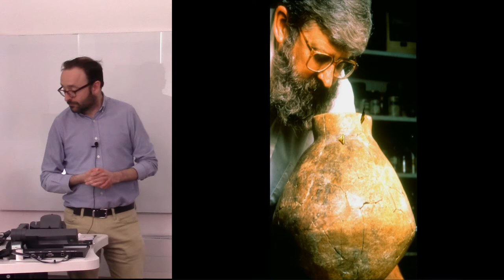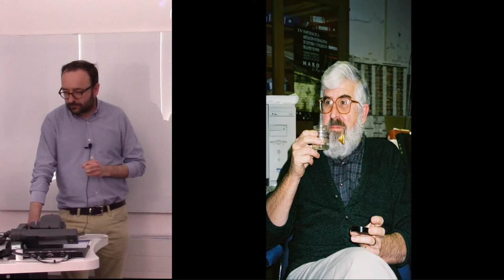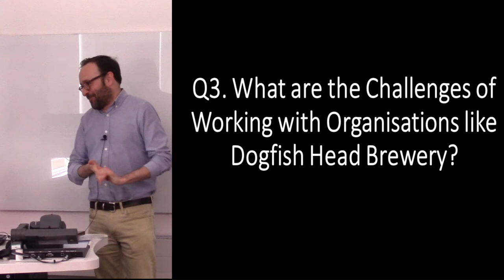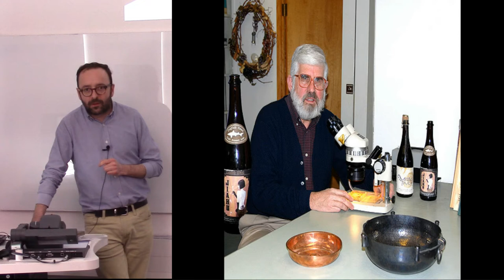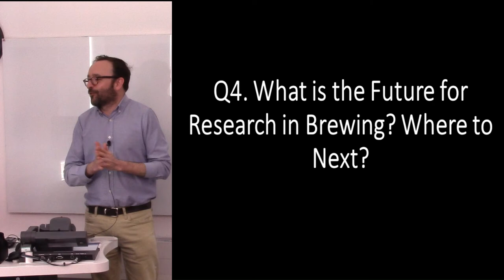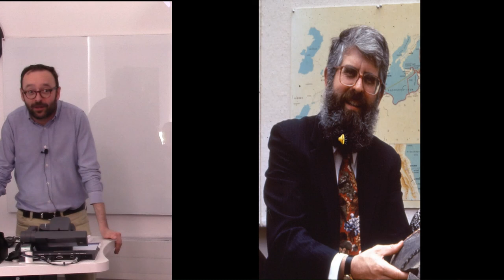Ancient ales and extreme beverages: an interview with Patrick E. McGovern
Patrick E. McGovern is Scientific Director of the Biomolecular  archaeology Laboratory at the University of Pennsylvania Museum
in Philadelphia, USA. He is widely acknowledged to be the world’s leading expert on ancient fermented drinks (and less formally
as the “Indiana Jones of Ancient Ales”!). Highlights of his work include discovering the world’s oldest known barley beer, collaborating with Dogfish Head Brewery to produce modern recreations based on his discoveries, and his acclaimed book,
Uncorking the Past: The Quest for Wine, Beer, and Other Alcoholic Beverages.

Asking the questions (sourced from our panel of experts and Twitter) is Michael Brown, a Near Eastern archaeologist based at the University of Edinburgh who is currently taking time out to complete a brewing degree at Heriot Watt University.

Patrick E. McGovern and Michael Brown